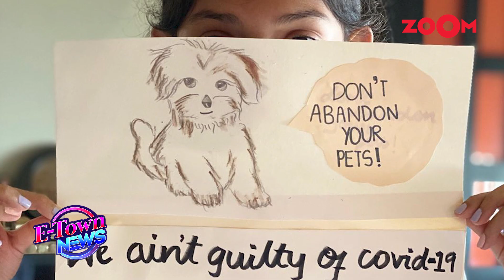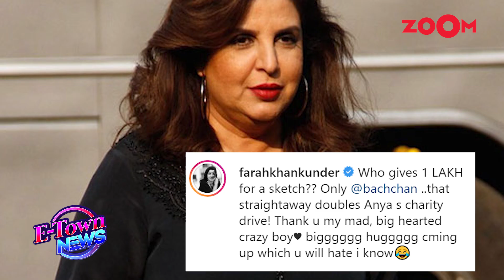Amitabh Bachchan & Aishwarya Rai Bachchan lauds Aaradhya's THIS sweet gesture for frontline workers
Amitabh Bachchan took to his social media handle and shared granddaughter Aaradhya Bachchan's special drawing. Aaradhya made a special drawing in which she pays tribute to all the frontline workers like the medical staff, military personnel and police forces and people working in essential sectors of Coronavirus. Big B wrote, "... you feel .. you understand .. you express .. even if you are an 8 yr old this by granddaughter Aaradhya ..” Aishwarya Rai Bachchan too shared daughter Aaradhya's special sketch. Watch the video to know more.